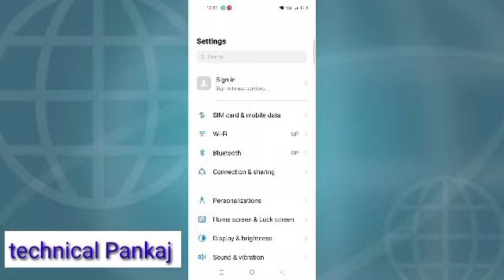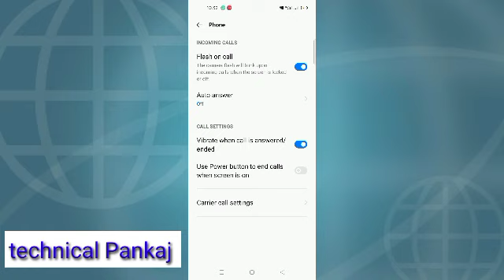oppo f17 PRO call flashlight notification setting how to oppo f17 PRO flashlight 🔦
oppo f17 PRO call flashlight notification setting
how to oppo f17 PRO flashlight 🔦

hai gays aaj hamne is video me btaya hai ki app log apne oppo f17 PRO me call flashlight setting ko kaise on kr skte hai